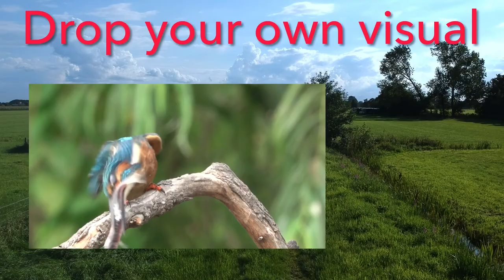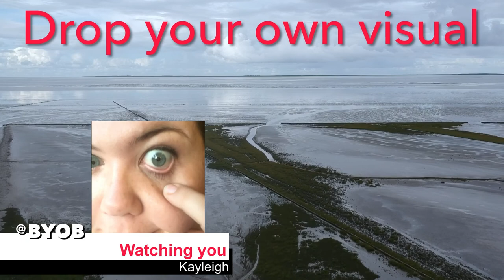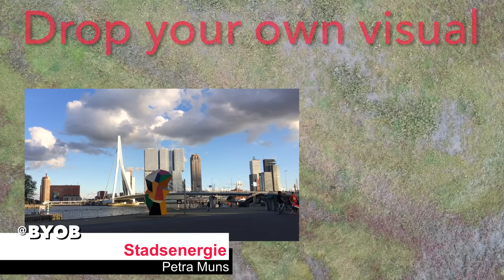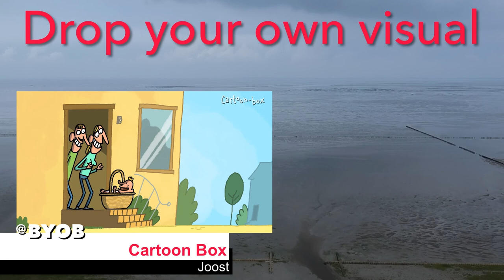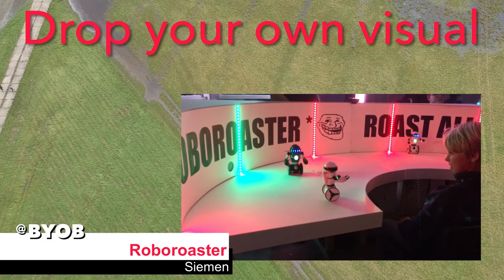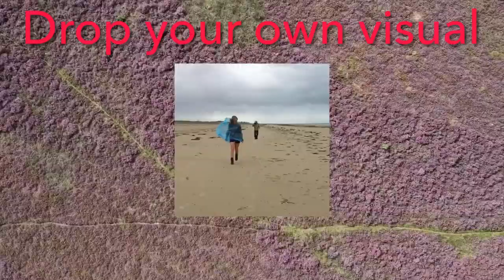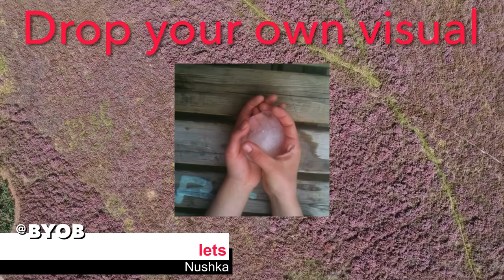DYOV @ BYOB2017 Utrecht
We stonden op BringYourOwnBeamer2017 in Utrecht. Dit is het resultaat van een avond interactief bezig zijn met video.In DropYourOwnVisual nodigen we liefhebbers van video uit om een reactie te geven op het canvas van dronebeelden. We monteren ze er ter plekke in. In één avond ontstond er deze video met een diversiteit aan beelden. Lees het blog daarover